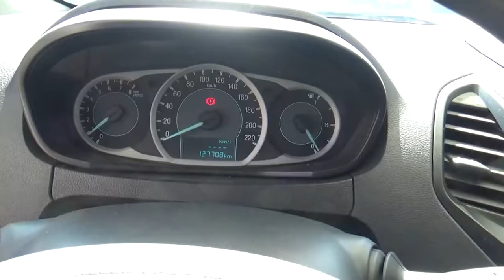Ford / Figo / 2017 - A135583